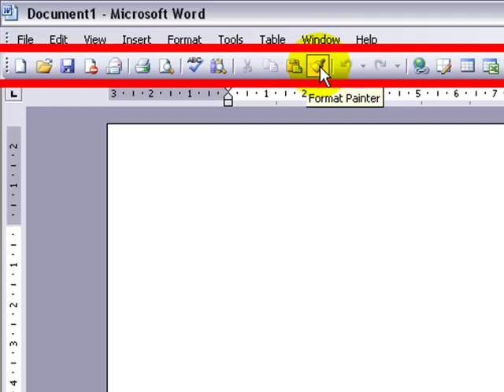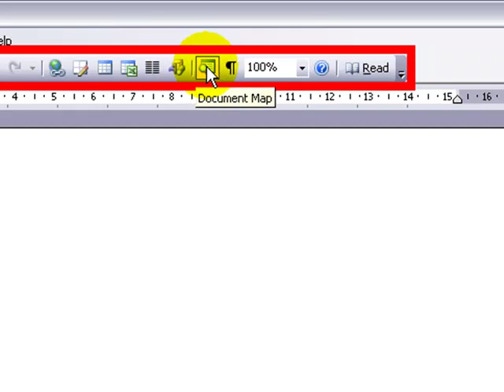Using The Standard Toolbar Microsoft Word 2007